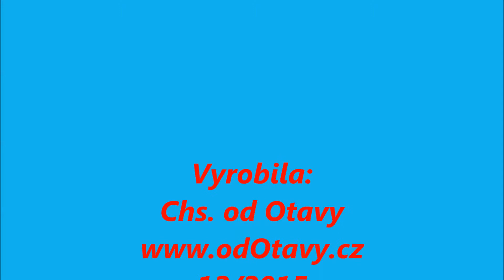Chs. od Otavy - štěňátka - VRH : C - 12.12.2015 - Holka: 1